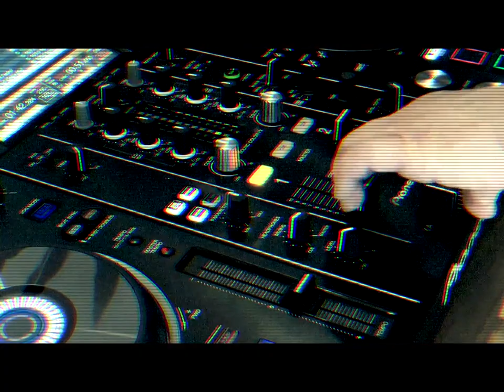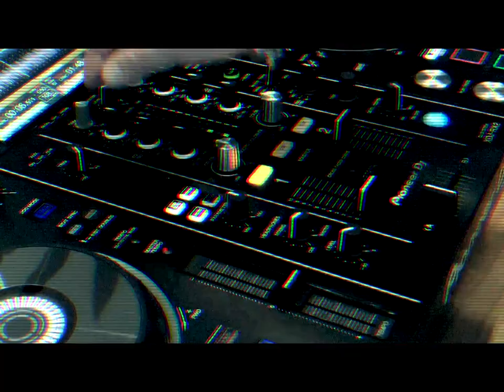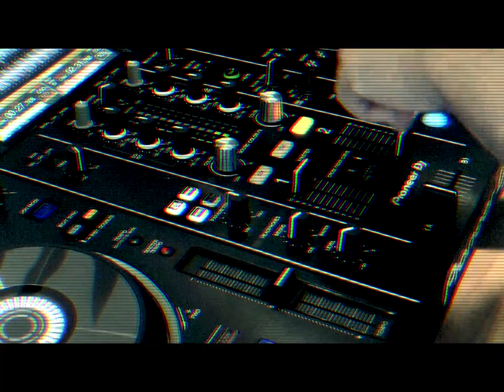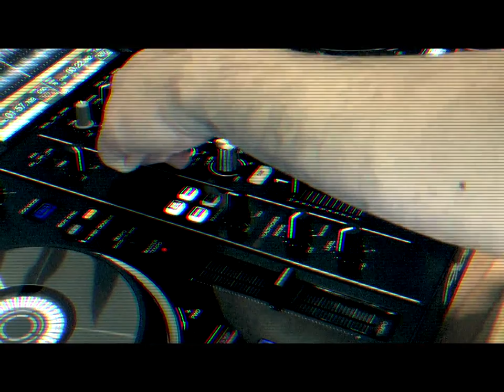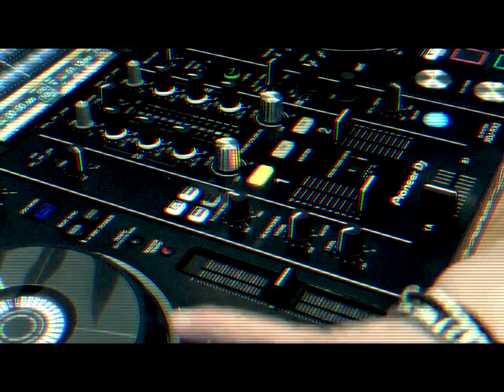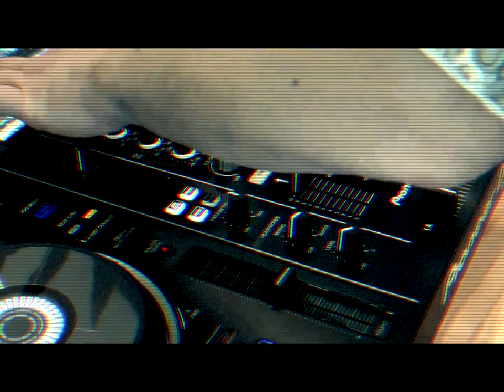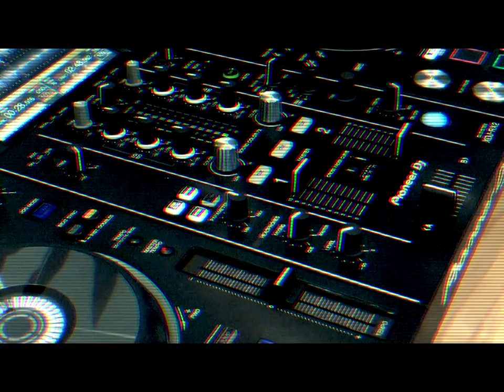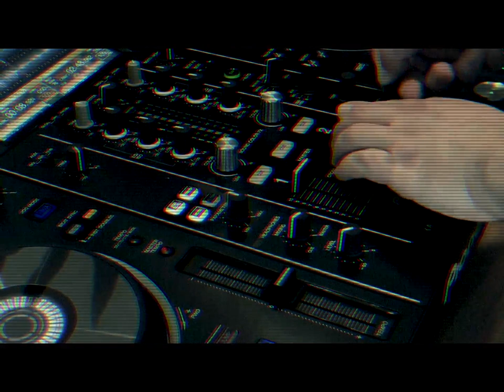[Playlist] New Jack Swing Mix, 뉴 질&잭 스윙 믹스 ㅣ ニュージャックスウィング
0:00 I Love Your Smile -  Shanice
1:45 Right Here (Human Nature Radio Mix) - SWV
3:50 Co-Sign - SWV
5:56 No Scrubs - TLC
7:39 Family Affair - Mary J. Blige
8:59 Like a Fool - Nylon Beat
10:47 The Boy is Mine - Brandy & Monica
12:59 Baby - Brandy
14:20 Where My Girls At? - 702
15:41 Baby-Baby-Baby - TLC
17:43 Back & Forth - Aaliyah
19:25 Shy Guy - Diana King
21:17 Regulate (feat. Nate Dogg) - Warren G
22:56 Return Of The Mack - Mark Morrison
24:56 Shoop - Salt-N-Pepa
26:40 Spread My Wings - Troop
28:46 Girl You Know It’s True - Milli Vanilli
29:54 All Rise - Blue
31:56 I’m So Into You - SWV
33:52 Tom’s Diner (feat.Suzanne Vega) - DNA
35:47 Every Little Step - Bobby Brown
37:23 Not Tonight (feat. Da Brat, Left Eye, Missy “Misdemeanor”Elliot and Angie Martinez) - Lil’ Kim
39:38 Here Comes the Hotstepper (Heretical Mix) - Ini Kamoze
41:24 She’s playing Hard To Get - Hi-Five
43:37 Back To Life (However Do You Want Me) (feat. Caron Wheeler) - Soul II Soul
45:01 This Is How We Do It - Montell Jordan
46:53 Fantasy (feat. Ol’ Dirty Bastard) - Mariah Carey
49:13 Rump Shaker Wrecks-n-Effect
51:23 Man In Black - Will Smith
53:29 Hang on in There Baby - K7
55:23 I’bb Be Missing You (feat. Faith Evans & 112) - Puff Daddy